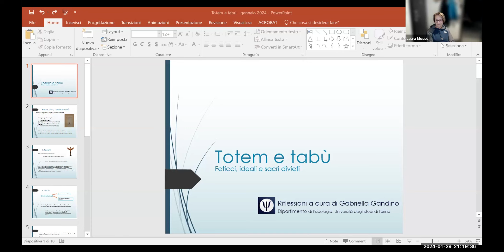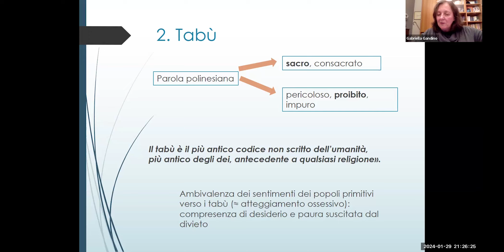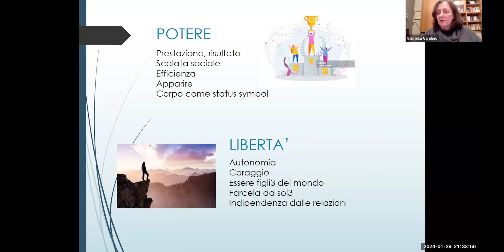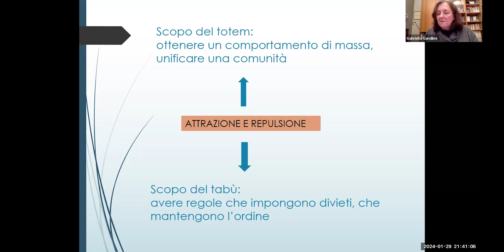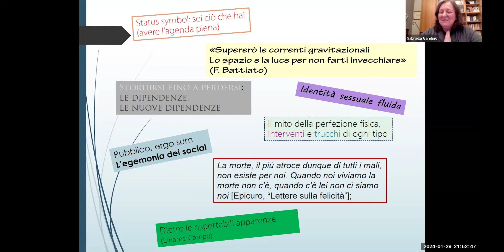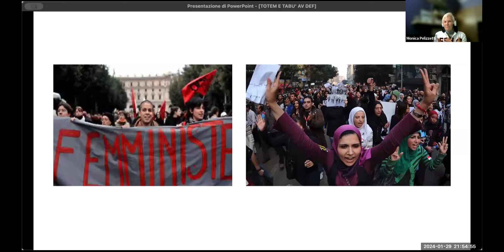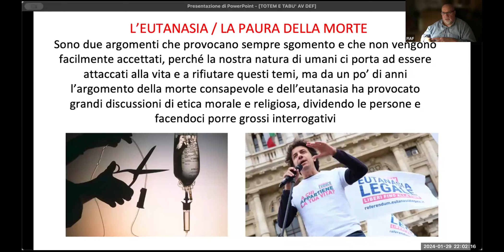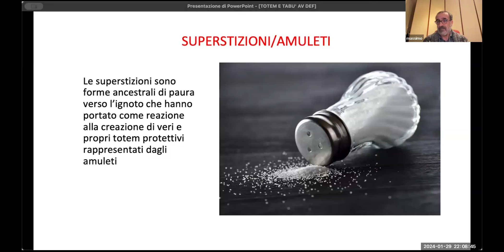TOTEM E TABU' AV 29 01 2024